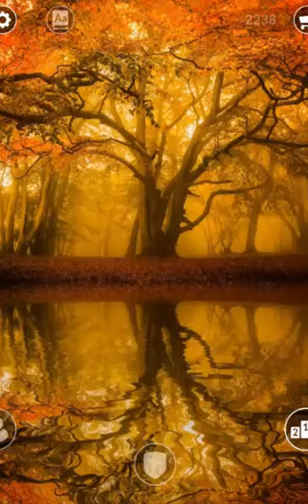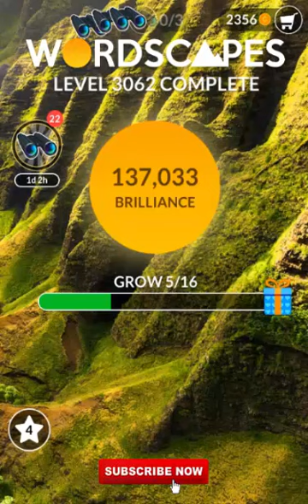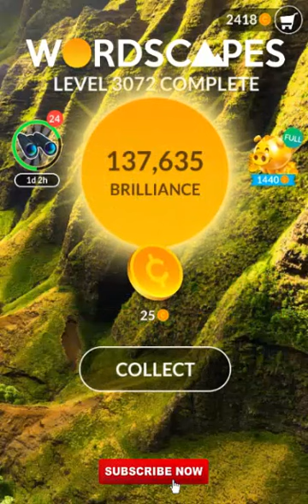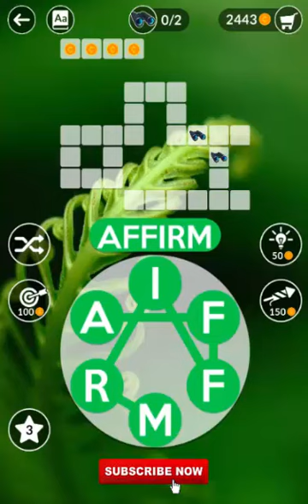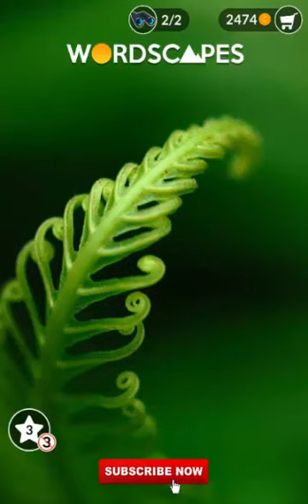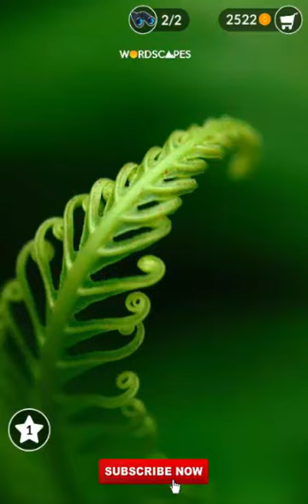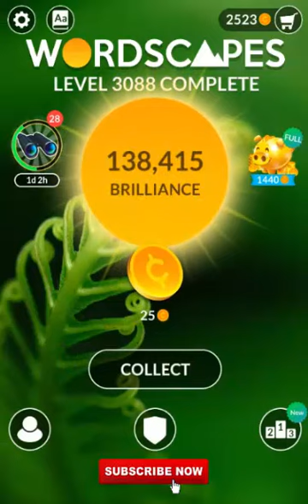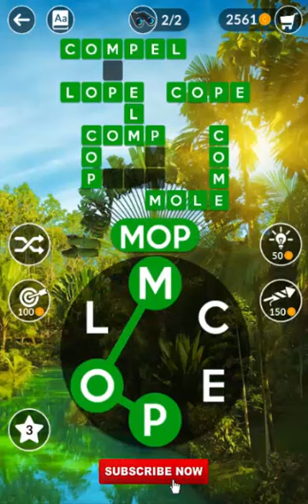WordScapes Level 3041-3120 Answers | Rain Forest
If the VIDEO seems a little too FAST for your liking, You can SLOW DOWN the video to PLAYBACK SPEED 0.75, 0.5 or 0.25 times the original speed, allowing you to follow along with ease and grasp the content effortlessly.

Playing Wordscapes will sharpens your mind and prepares you for your daily life and challenges! This text twist of a word game is really tremendous

WordScapes GamePlay
GREEN | GROW | CURL | FROND | LUSH |

Rain Forest
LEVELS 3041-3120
GREEN
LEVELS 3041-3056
GROW
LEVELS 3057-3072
CURL
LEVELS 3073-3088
FROND
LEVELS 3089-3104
LUSH
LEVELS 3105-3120